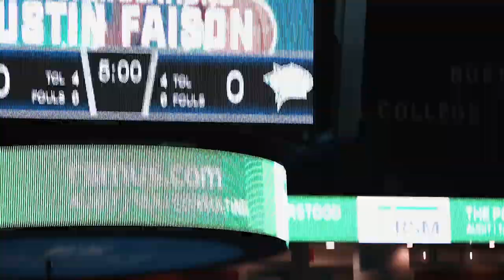| UMass Lowell Senior Night vs. UNH (3/01/22) Men's Basketball | Shot By MK Films | Tsongas Arena |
_mk.films on IG |